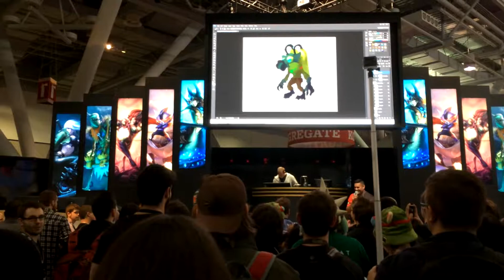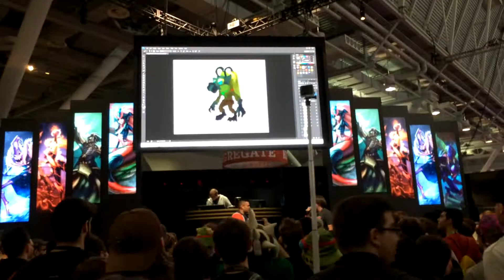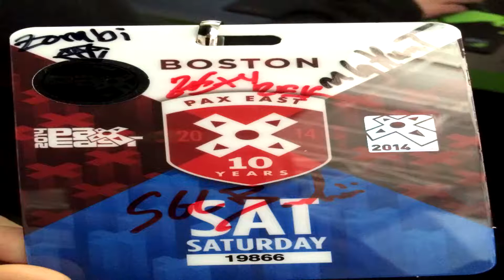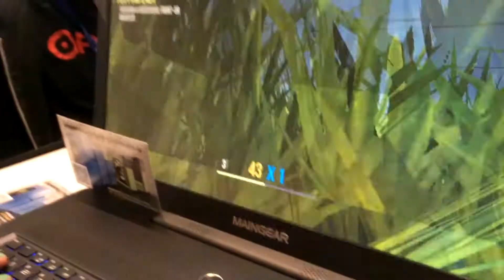PAX East 2014 Montage!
Ratings and Feedback are encouraged! I had a lot of fun at pax east, hope you enjoyed my little montage!